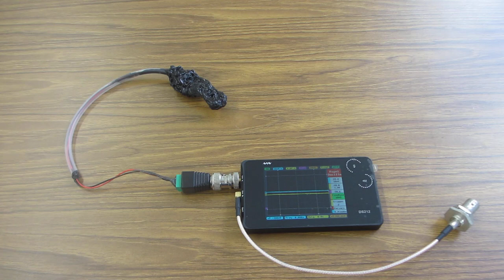基礎実験：超音波プローブを利用した「振動計測技術」